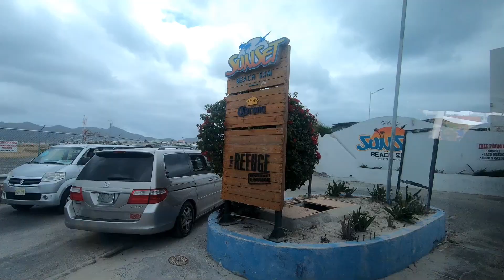Caribbean Cruise | MSC Seaside | Day 5 ( St. Martin) | It's Edel